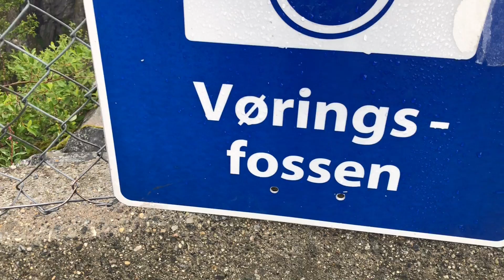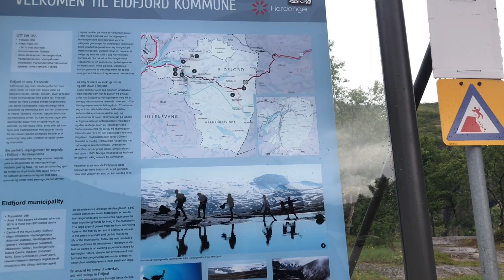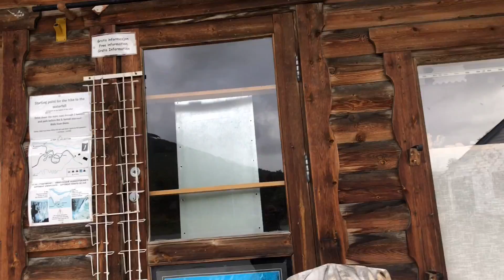Ep. 108 น้ำตก Vøringsfossen จุดชมกลางเขา🇳🇴ตามติดชีวิตสะใภ้นอร์เวย์